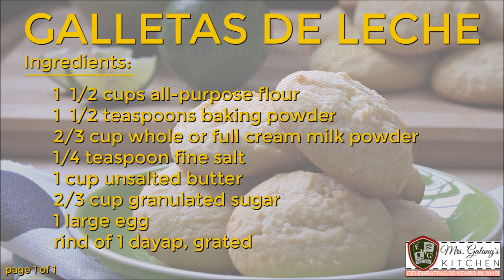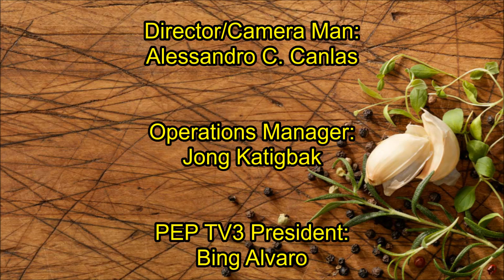GALLETAS DE LECHE (Mrs.Galang's Kitchen S6 Ep13)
Your favorite pastillas de leche in cookie form!